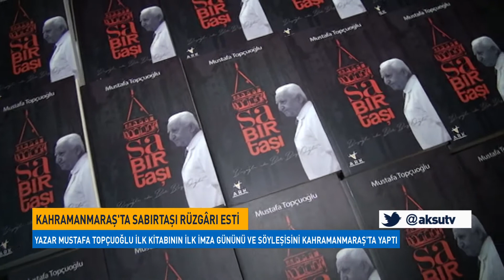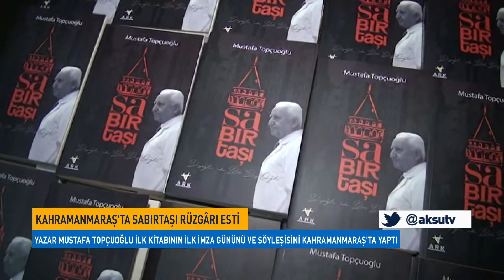Kahramanmaraş'ta Sabırtaşı Rüzgârı Esti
Kahramanmaraş Tarih Kültür Ve Turizm Platformu Tarafından Düzenlenen Salı Söyleşilerinde "Beyoğlu'nda Bir Bey Oğlu Sabırtaşı" Kitabının Yazarı Mustafa Topçuoğlu Konuk Oldu.
İstanbul’da İkamet Eden Topçuoğlu İlk Kitabının İlk İmza Gününü Ve Söyleşisini Kahramanmaraş'ta Gerçekleştirdi.

Katılımın Yoğun Olduğu Kıraathane Söyleşisinde Topçuoğlu, Sabırtaşı Kitabından Ve Hayatından Kesitleri İle Programa Katılan Katılımcılara Duygusal Anlar Yaşattı.

Haber: Gökhan Çalı